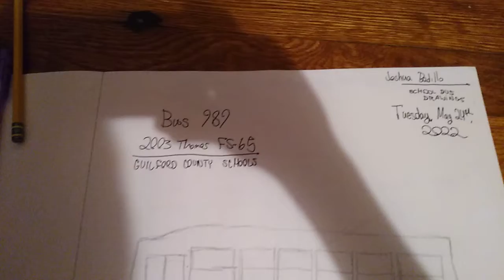Drawing of Guilford County's 989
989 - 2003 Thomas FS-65